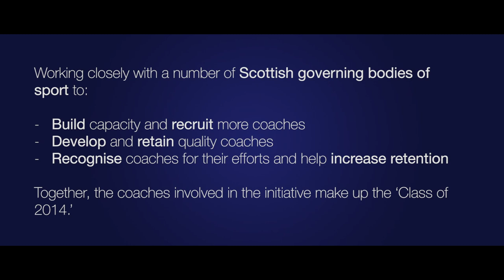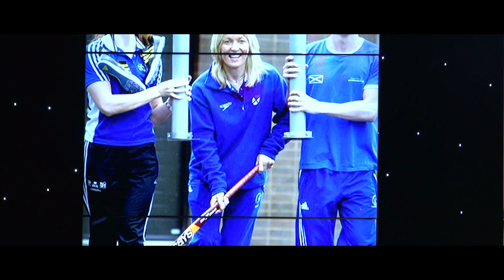Class of 2014 - Focus Event - March 2015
The Class of 2014 Focus Event Dinner, hosted by Bryan Burnett, took place at the Thistle Hotel, Glasgow on Saturday 28 March 2015 featuring an array of VIP speakers and guests including rugby's Chris Paterson, hockey's Rhona Simpson and judo's David Somerville & Matt Purssey.

With help from members of the Young Peoples Sport Panel we caught up with some of our speakers on the night to get their thoughts on coaching and getting involved in sport in Scotland.